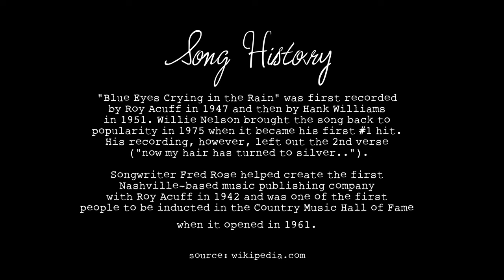Ashley Wells - Blue Eyes Crying in the Rain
Ashley Wells singing "Blues Eyes Crying in the Rain", written by Fred Rose.